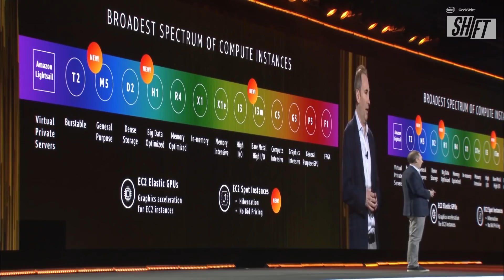SHIFT re:Invent: High Performance Computing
Exploding data volume and increasingly complex workloads  create an urgent need for breakthrough High Performance Computing (HPC). Why should you be thinking about scalable system frameworks to manage compute and data-heavy workloads?  How can you turn today’s complex and diverse workloads into discovery and opportunity—and be ready for the next evolution in your technology infrastructure? We explore these questions and more at AWS re:Invent from Las Vegas.